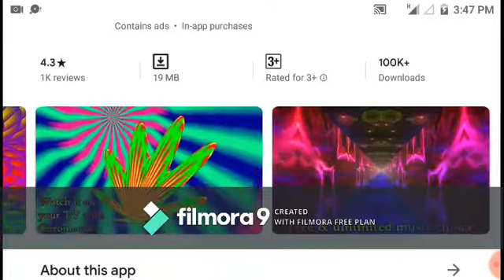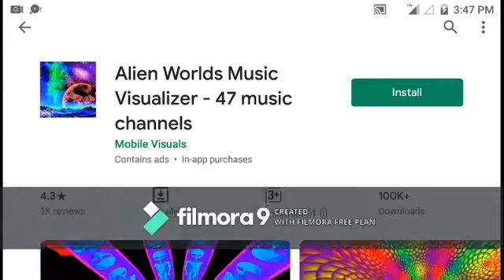ALIANS WORLDS MUSIC VISUALIZER APP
Music visualization or music visualisation, a feature found in electronic music visualizers and media player software, generates animated imagery based on a piece of music. The imagery is usually generated and rendered in real time and in a way synchronized with the music as it is played.

Visualization techniques range from simple ones (e.g., a simulation of an oscilloscope display) to elaborate ones, which often include a number of composited effects. The changes in the music's loudness and frequency spectrum are among the properties used as input to the visualization.

Effective music visualization aims to attain a high degree of visual correlation between a musical track's spectral characteristics such as frequency and amplitude and the objects or components of the visual image being rendered and displayed.